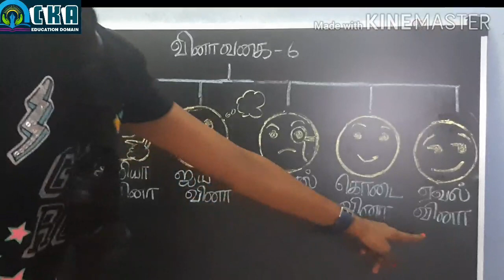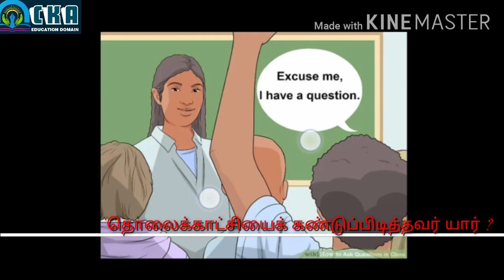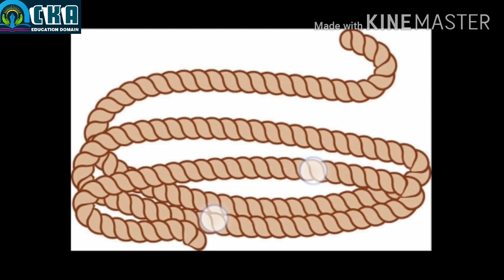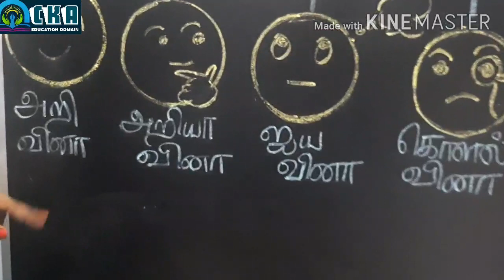10th Std| New syllabus| இயல்-5 | இலக்கணம் | வினா வகைகள்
வழங்கியோர்:
ச.தங்க செல்வி(அபர்ணா)

Contact:Amaravathi publication...